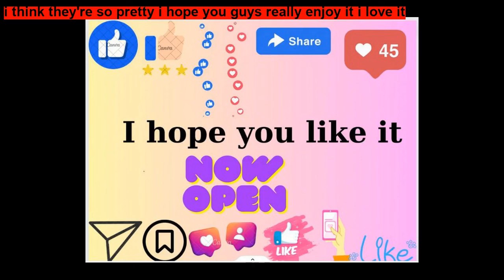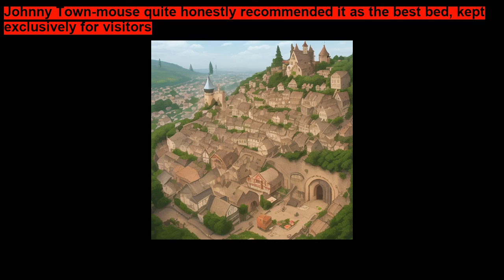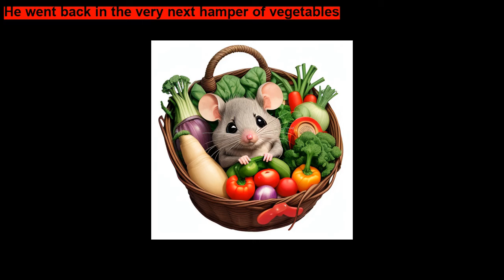The Tale of Johnny Town Mouse ~ Short Stories for Kids